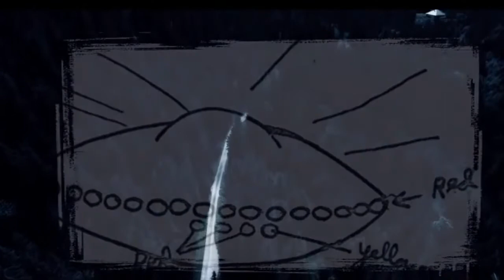UFO / ALIEN ABDUCTIONS 1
REAL OR FAKE ?
YOU DECIDE